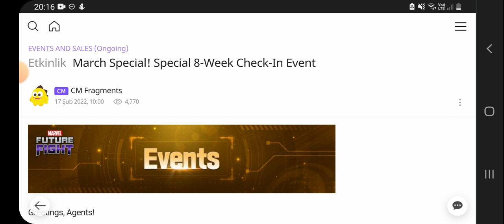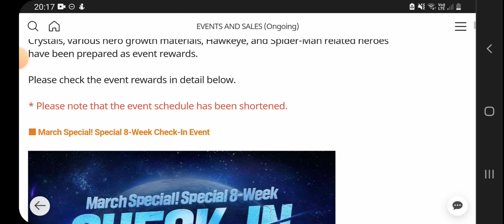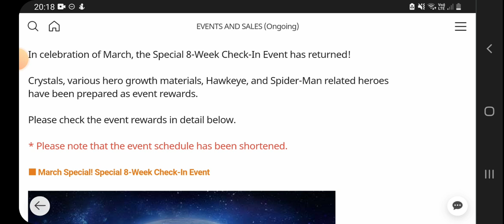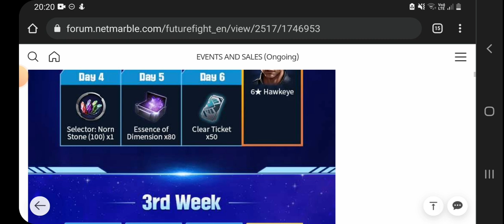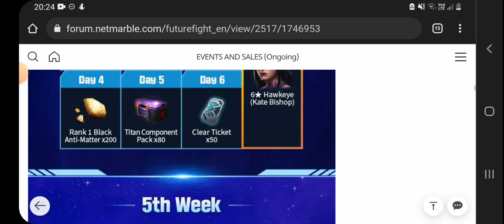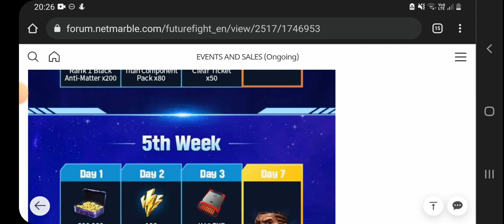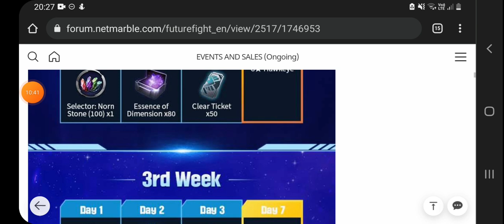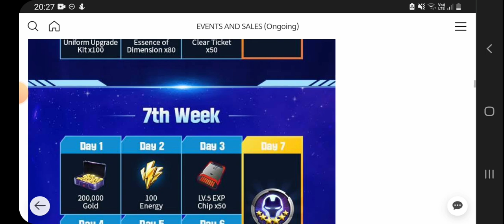Spider-Man ve Hawkeye Güncellemesi mi Geliyor? - Yeni Event Notları? | Marvel Future Fight